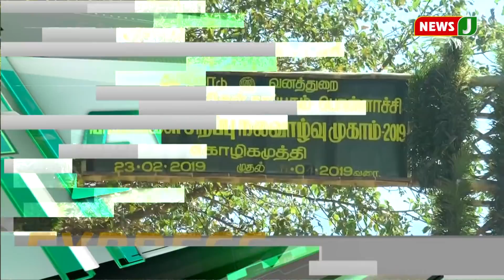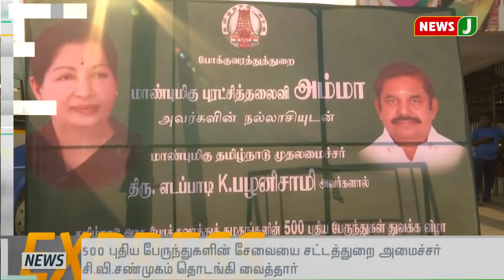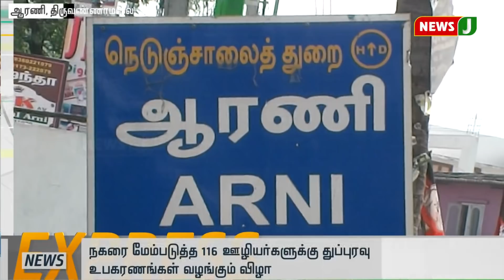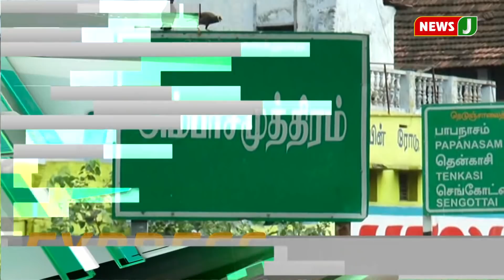விரைவு செய்திகள் 9am (8.3.2019)